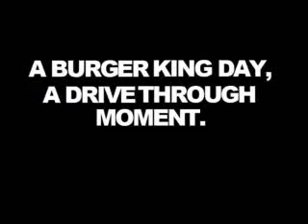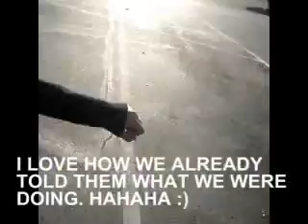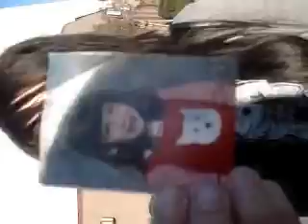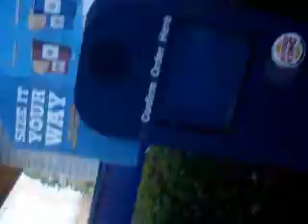BK lounge.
SORRY ABOUT THE HORRIBLE QUALITY. ):
I love it.
'it's so us,
it's so you,
its so me.'
Jazmine, EV misses you dearly.

COMMENT, RATE & SUBSCRIBEEEE.
:D